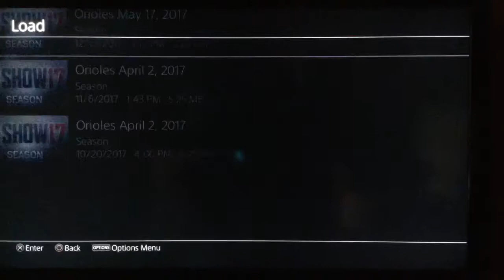Playing game four of the World Series to diving catches in one game!!